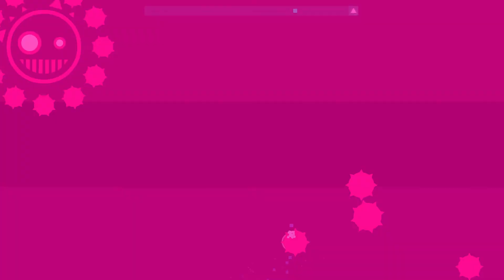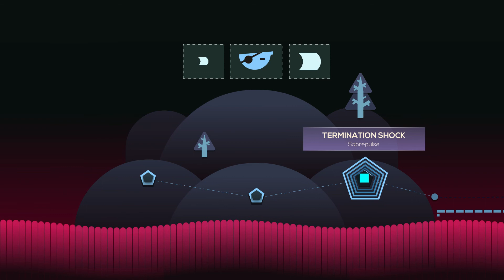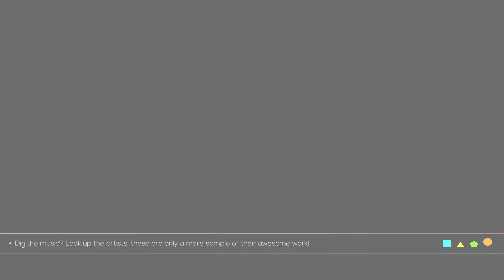Just Shapes & Beats: Holy molly. | Story Mode #2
Smash smash smash… Bash.